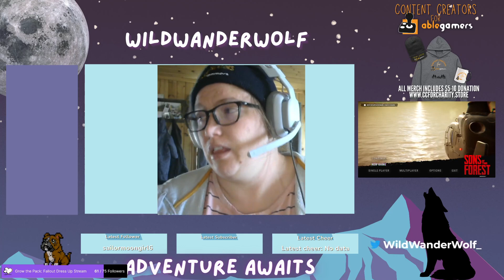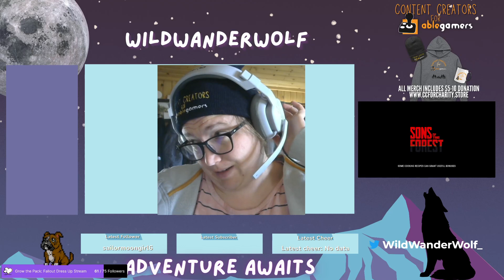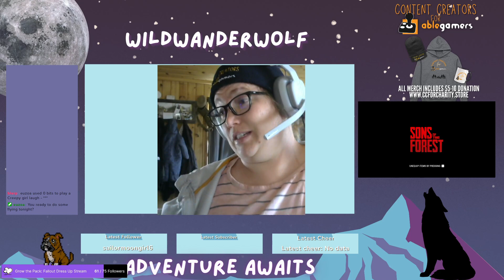Survival of the fittest || Sons of the Forest || Horror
We return to the forest to explore our little slice of heaven. But is it all too good to be true? Will we survive this time?

To grab the comfy beanie shown in the video where every purchase donates money to a good cause.